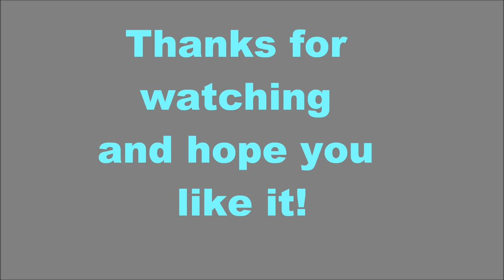Lee Joon Hyeok